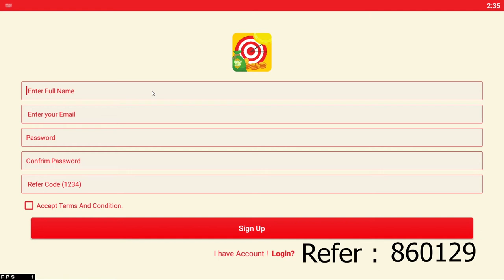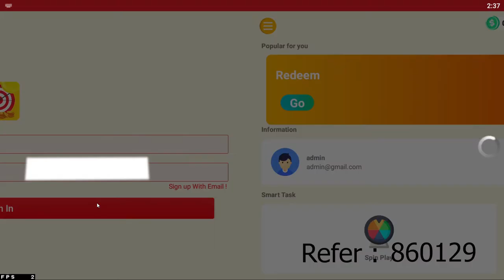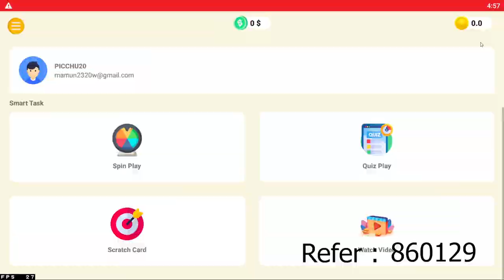EID EVENT | MYSTERY SHOP 13.0 | Free Diamond | EID ADHA EVENT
kab mystery shop ay ga.

কবে mystery Shop আসবে

Mystery Shop koba ashba

ALOK vs DIAMONDS Best Clash Battle who will win Gameplay Garena Free Fire Live Streamer from India Killing Player with LOUD Volume Tanishq Gaming

1.Garena Free Fire Indonesia
2.Garena Free Fire Brazil
3.Garena Free Fire Brasil
4.Garena Free Fire India
5.Garena Free Fire Singapore
6.Garena Free Fire Thailand

Tags.
july month mystery shop
mystery shop 13.0 free fire confirm date,mystery shop 13.0 free fire india server
mystery shop 13.0 free fire date
mystery shop free fire kab aayega
13.0 mystery shop in free fire
mystery shop 12.0 free fire india server kab aayega
mystery shop 12.0 kab ayega
mystery shop 12.0 confirmed date
free fire mystery shop 12.0 date
mystery shop 12.0 full details
april mystery shop 12.0 review